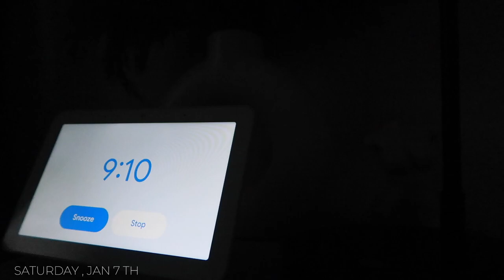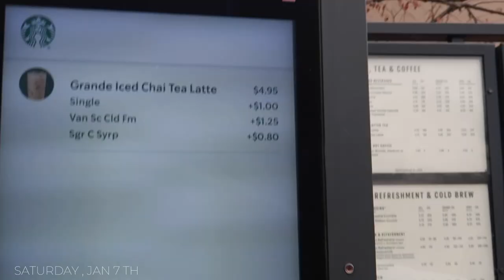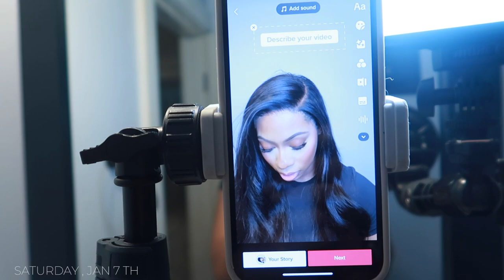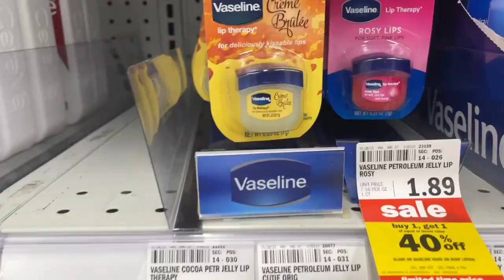VLOG: STARBUCKS DRINK | SEPHORA | TARGET | TIKTOK | Shannon Pryor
Hey y’all welcome back to another video, I know this vlog is short don’t hate me lol but I had these clips from about 3 weeks ago and didn’t want to delete them! I also want to start my next Vlog of fresh. I took some time from social media because I needed it, thank you for continuing to support me and I’ll see you in my next video XOXO

Oh and I had to change my intro AGAIN due to copyright. This one should be good!

FAQ
Race: Black/African American
Height: 5’9
Camera: SONY ZV-1& Canon G7x Mark ii